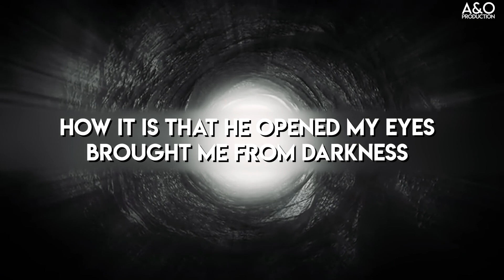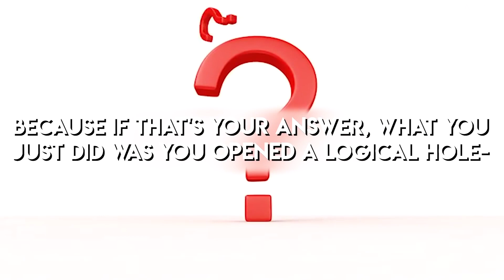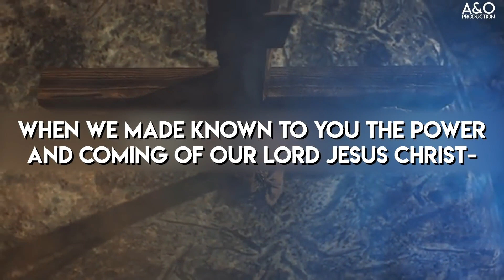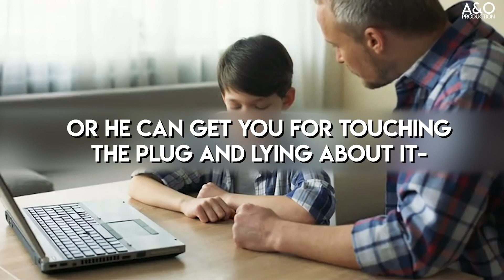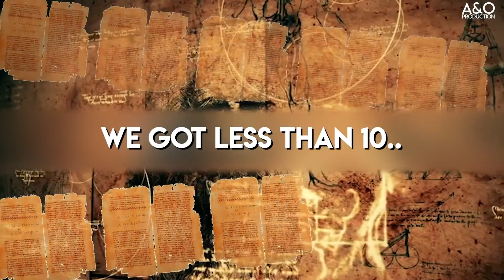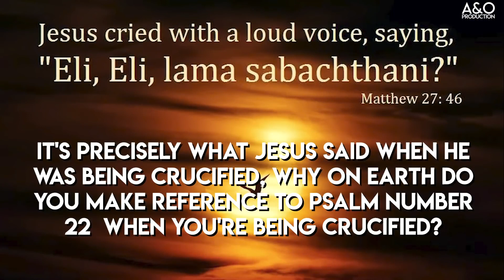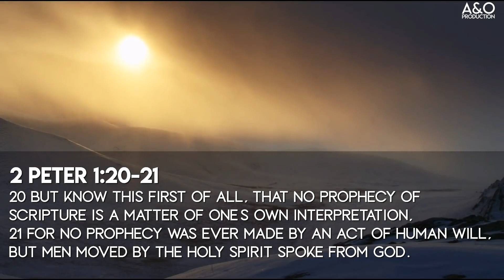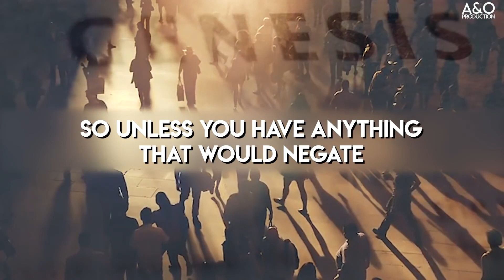scientific proof the Bible was not written by men ...